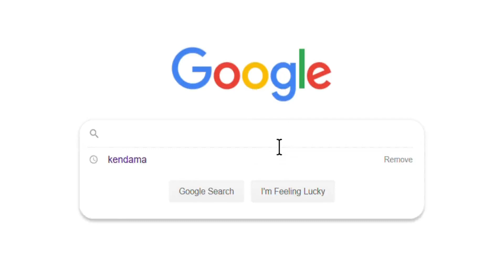Every Time I Try A New Hobby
Hello to all of the new people who have been seeing my content lately as I slowly but surely grow. I hope you enjoy variety and I am very grateful for any and all support you show.